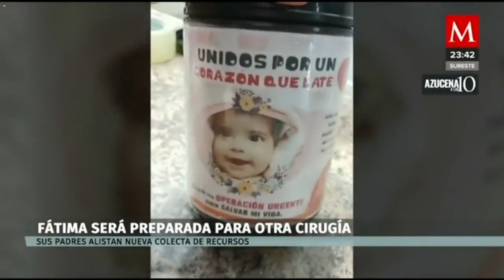Gracias a su apoyo, la pequeña Fátima se encuentra recuperándose en casa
AzucenaALas10 | Le mostramos el caso de Fátima, una pequeña de 6 meses quien nació con medio corazón; a través de nosotros, sus padres pidieron ayuda para solventar los gastos de la última cirugía

Gracias a ustedes, la pequeña Fátima está bien y en casa, recuperándose